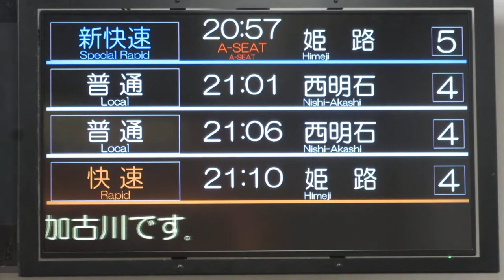【A-SEAT】JR神戸駅 ビエラ神戸口 LCD発車標(発車案内ディスプレイ)